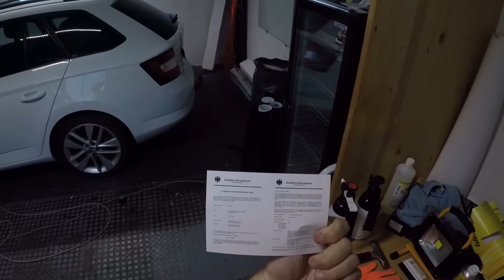Folieren für Dulli's | Scheibentönung 1x1 | Tutorial #1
Hallo, um mein 2. Standbein zu festigen Zeig ich euch mal etwas über das Folieren.

FOLGE MIR!

Mikrophone:
-SYNCO Lavalier Mikrofon